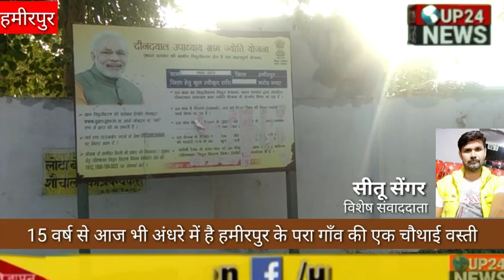राठ:15 वर्ष से आज भी अंधरे में है हमीरपुर के परा गाँव की एक चौथाई वस्ती up24news